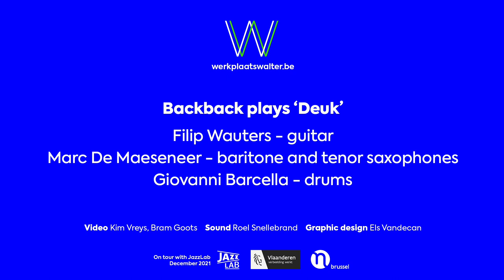Backback - Village Virgins (Duke Ellington)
recorded at Werkplaats Walter, 31st of January 2021

Backback is:
Filip Wauters - guitar
Marc De Maeseneer - baritone and tenor saxophones
Giovanni Barcella - drums

film and montage: Kim Vreys
camera: Bram Goots
sound and mix: Roel Snellebrand